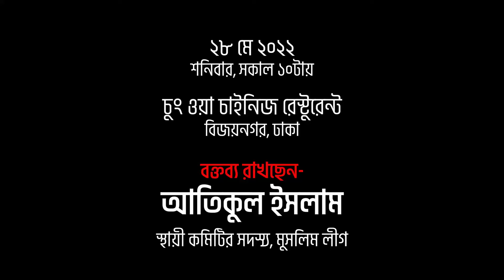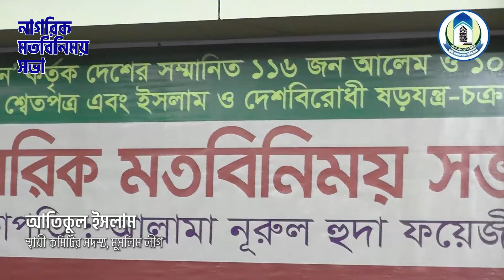যারা মাদরাসা বন্ধের সুপারিশ করেছে তারা মুসলিম থেকে খারিজ হয়ে গেছে | আতিকুল ইসলাম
কথিত ‘গণকমিশন’ কর্তৃক দেশের সম্মানিত ১১৬ জন আলেম ও ১০০০ মাদরাসার বিরুদ্ধে বানোয়াট শ্বেতপত্র এবং ইসলাম ও দেশবিরোধী ষড়যন্ত্র-চক্রান্তের বিষয়ে আজ ২৮ মে ২০২২ শনিবার, সকাল ১০টায় জাতীয় ওলামা মাশায়েখ আইম্মা পরিষদ-এর উদ্যোগে বিজয়নগরের চুং ওয়া চাইনিজ রেস্টুরেন্টে নাগরিক মতবিনিময় সভা অনুষ্ঠিত হয়।

সংগঠনের কেন্দ্রীয় সভাপতি আল্লামা নূরুল হুদা ফয়েজী’র সভাপতিত্বে এবং সাধারণ সম্পাদক মাওলানা গাজী আতাউর রহমান-এর সঞ্চালনায় উক্ত মতবিনিময় সভায় বিশিষ্ট নাগরিকগণ উপস্থিত ছিলেন।